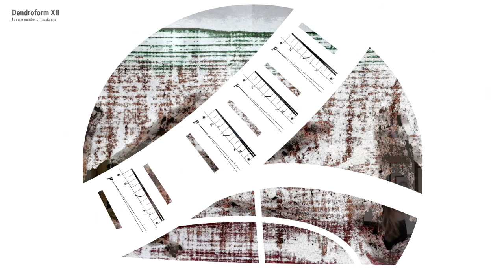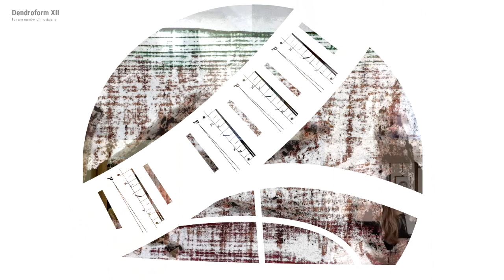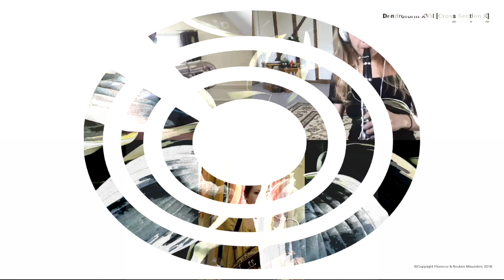PRISM reacts ep #2: Florence Anna Maunders, Dendroforms